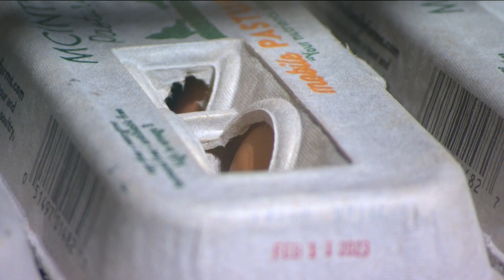Egg prices have more than doubled in Boise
The rising cost of feed, fuel, packaging, labor, general inflation, and a wave of bird flu are all leading to higher prices on the grocery store shelf.